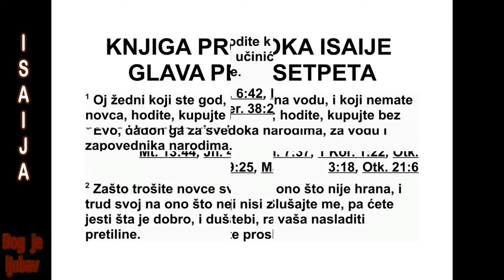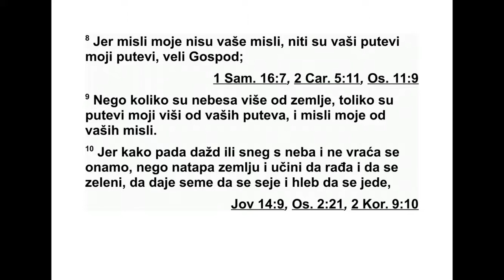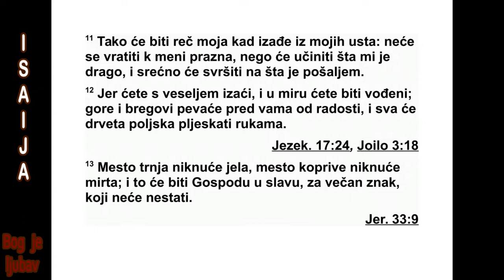KNJIGA PROROKA ISAIJA PEDESETPETA GLAVA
55 „Сви ви који сте жедни, дођите на
воду! Дођите, ви који немате новца, узмите
и једите. Дођите, узмите сока од грожђа и
млека без новца и без плаћања. 2 Зашто
трошите новац на оно што није хлеб и зашто
се трудите за оно што не сити? Слушајте ме
пажљиво и јешћете оно што је добро, и ваша
ће душа уживати у најбољој храни. 3 Приг -
ните ухо и дођите к мени. Слушајте и душа
ће ваша живети, и склопићу с вама трајни
савез, због милости коју сам обећао Давиду.
4 Ево, дао сам га за сведока народима, за
вођу и заповедника народима.
5 Ево, зваћеш народ који не познајеш, и к
теби ће похрлити људи из народа који те ни -
је познавао, због Господа, твог Бога, и Све -
тог Бога Израеловог, јер ће те он украсити.
6 Тражите Господа док се може наћи. При -
зивајте га док је близу. 7 Нека зли остави
свој пут и неправедник своје мисли. Нека се
врати Господу, који ће му се смило вати, на -
шем Богу, јер ће му великодушно опростити.
8 ‘Ваше мисли нису моје мисли, и моји
путеви нису ваши путеви’, говори Господ. 9
‘Ко лико су небеса виша од земље, толико су
и моји путеви виши од ваших путева и моје
мисли од ваших мисли. 10 Као што киша и
снег падају с неба и не враћају се док не
натопе земљу и учине да буде родна, да се
зелени и да даје семе сејачу и хлеб ономе ко
га једе, 11 тако ће се ис пунити и реч која
излази из мојих уста. Неће се вратити к мени
празна, него ће учинити оно што желим и
из вршиће оно због чега сам је послао.
12 С весељем ћете отићи и у миру ћете би -
ти назад доведени. Горе и брегови веселиће
се пред вама и клицаће од радости, и све
пољско дрвеће пљескаће ру ка ма. 13 Уместо
трновитог грмља израшће смрека. Уместо
љу те коприве никнуће мирта. Биће то на
сла ву Господу, као вечан знак који се неће
уништити’.”
56 Овако каже